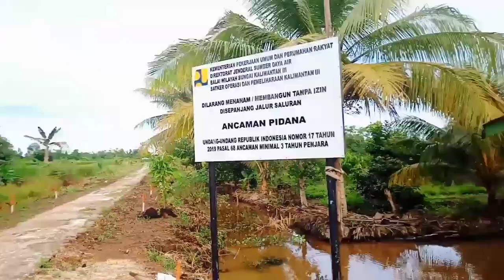AGA KAREBA MANENG ??? NGOBROL BARENG PUTRA BUGIS TRANS LOKAL RAMAH & MURAH SENYUM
bpk Kamarudin transmigrasi lokal asal tanjung buka Lebak kemantin.

awal nya dulu orang tua merantau & beliau d ajak kesini sehingga menetap d Kalimantan & akhir nya setelah menikah beliau ikut transmigrasi lokal.

beliau ini ramah sopan murah senyum & yg pasti nya beliau pekerja keras ya tmn2.
selain menggarap lahan beliau juga menggeluti tambak ikan & udang.

mantap jiwa 👍👍👍